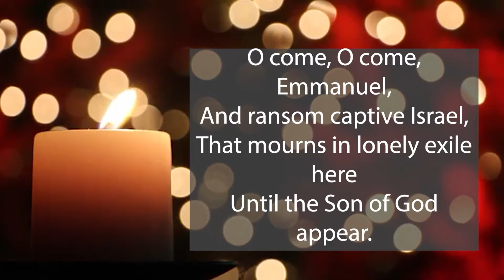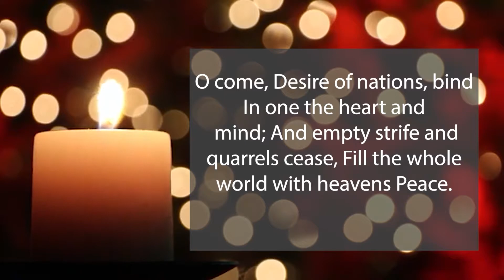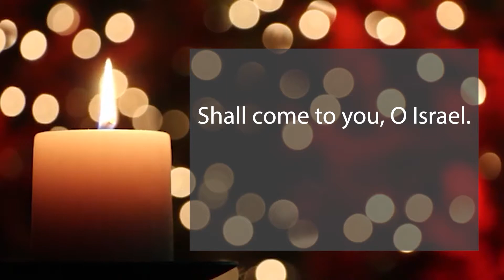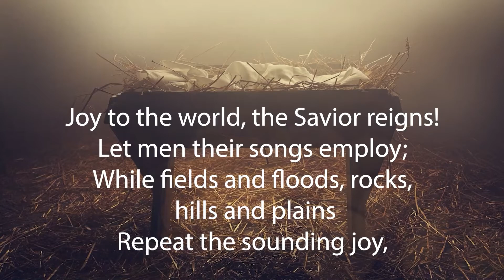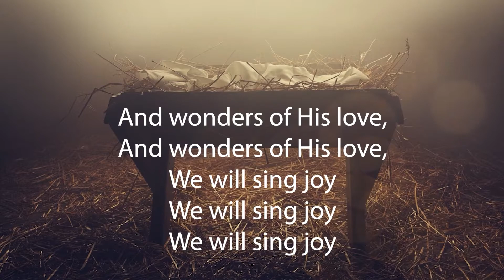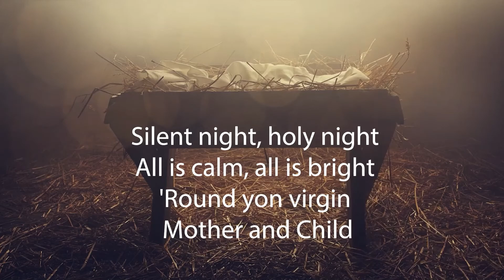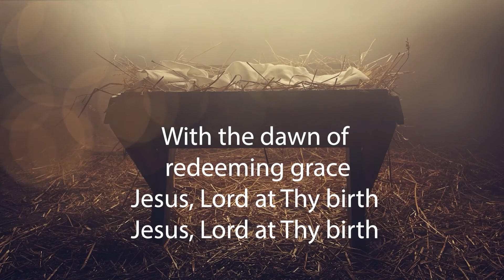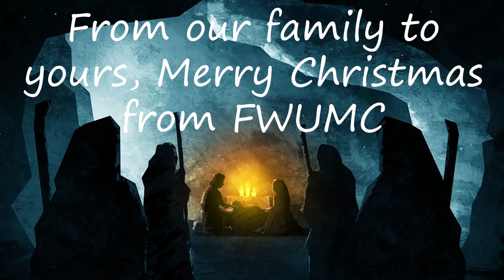Christmas Eve Worship Service First Washington UMC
Join us for Christmas Eve Worship